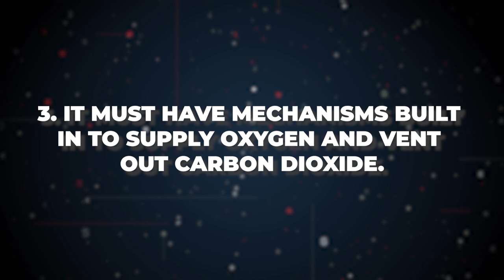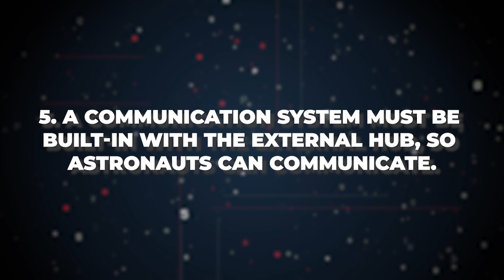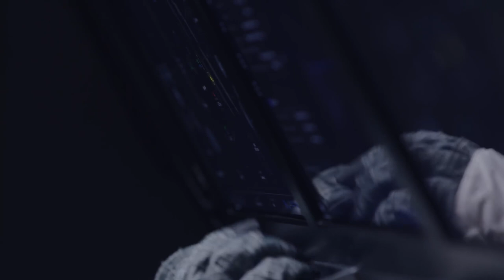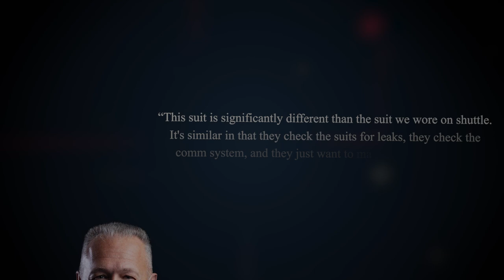How SpaceX Brilliantly Reinvented Spacesuits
SpaceX's new spacesuit isn’t just a sleeker and more slim version of the spacesuit previously used by NASA but it is more of an evaluation of space suits into the 21st century. The Spacesuit is designed in line with SpaceX’s vision of making space travel catch up to the technology of the 21st century. And this is most apparent in their crew cabin for the Dragon Crew capsule, which uses a full touchscreen to control everything instead of hundreds of little buttons.

SpaceX has just proved that with just a little ingenuity and creativity, not only can you make a superior and safer suit for the astronauts but make it look sexy as well.